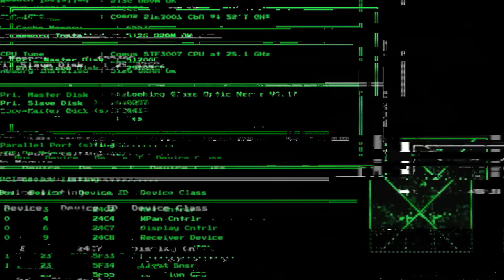5 DEAD Games Making a Comeback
5 DEAD Games Making a Comeback. Witchfire , Scorn , Dragon Age 4, Callisto protocol, System Shock Remake